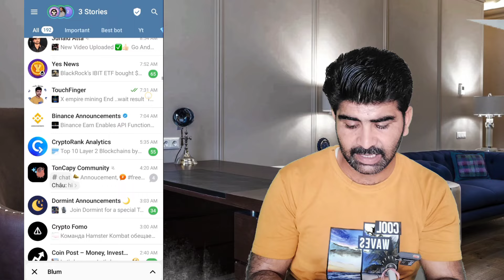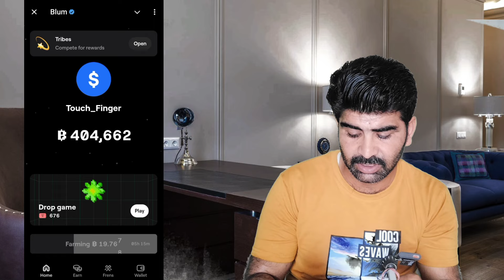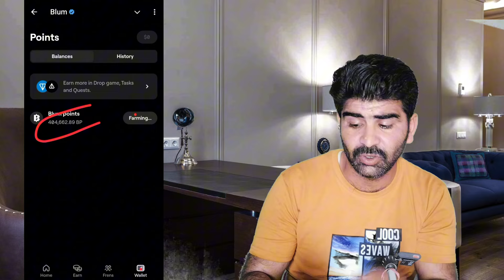Blum New task eligible Dogs mining Blum dogs Coin task Blum Airdrop snapshot Blum price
Co
👉💞 Thanks 💞👈
✔️ Read desperation ✔️

Blum

New listing telegram bot
New listing telegram airdrop